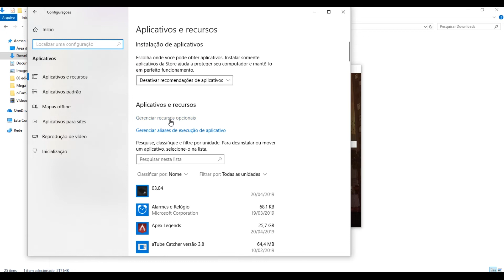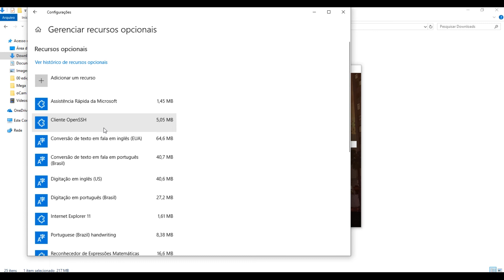GTA 5 PC erro media feature pack